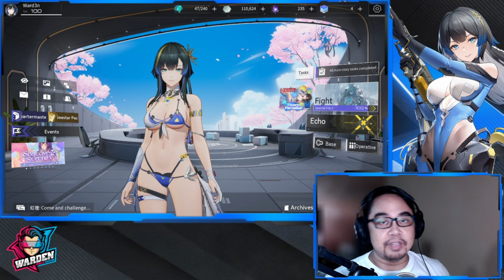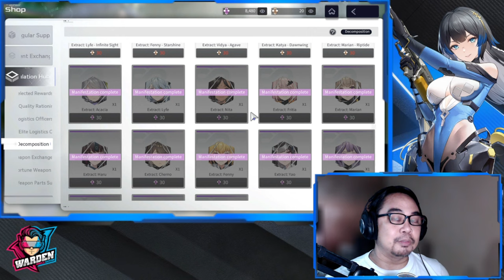[Snowbreak: Containment Zone] 10 Changes That Needs to Be Done SOON! | QOL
Episode 1080: 10 Changes that Needs to be Done SOON! | QOL